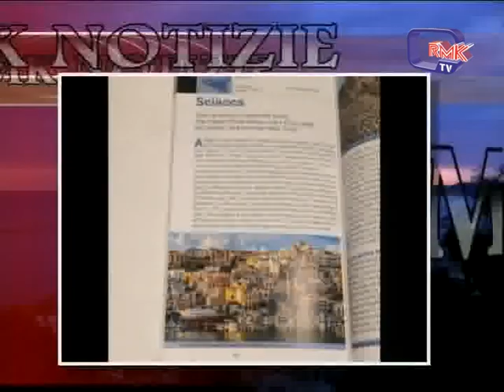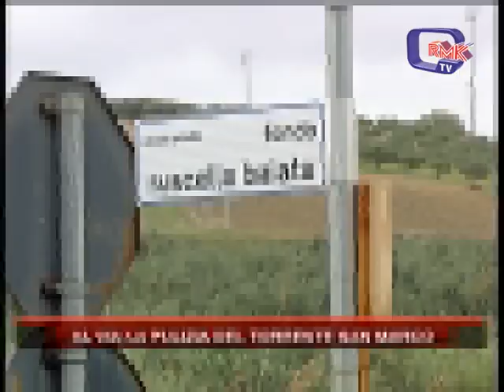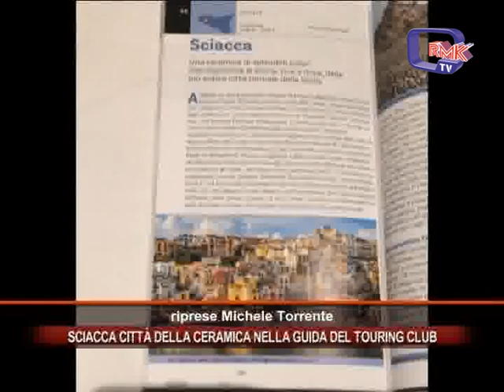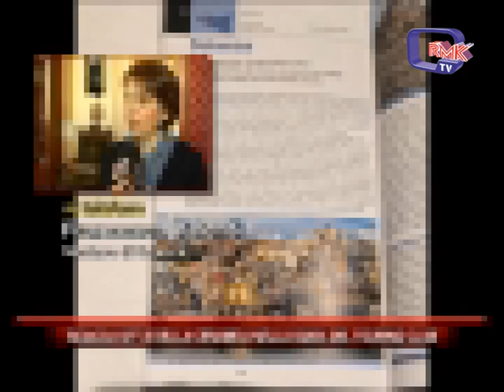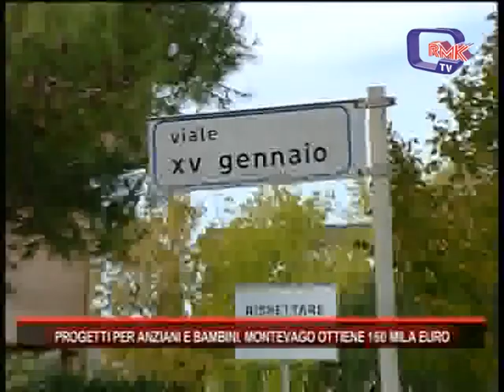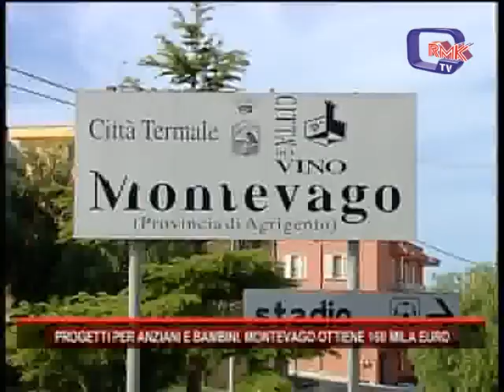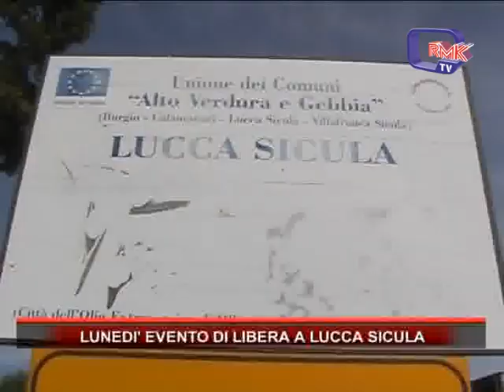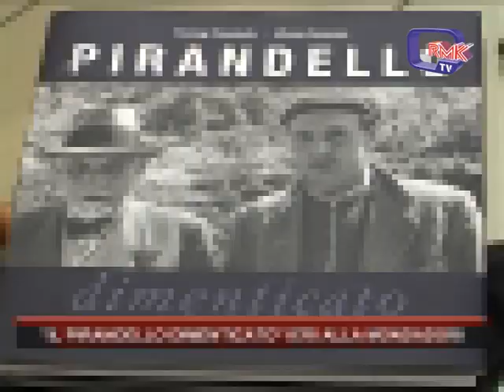Rmk Notizie 15 DICEMBRE 2018